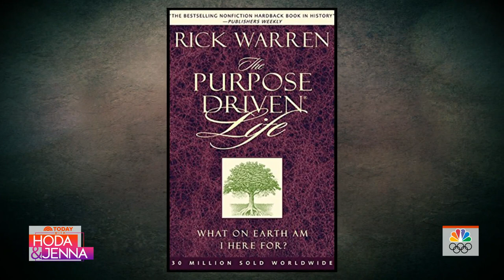How 1 Woman In Recovery Found Her Mission To Support Others | TODAY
Cara Mia Bacchiochi, a mother and grandmother, talks to Hoda and Jenna about her recovery from addiction, which included relapses and time in jail, and how she founded Hope on a Mission, an organization that gives food and clean clothes to those in need. Later, she unites by video chat with Pastor Rick Warren, who wrote a book that inspired her during her recovery.